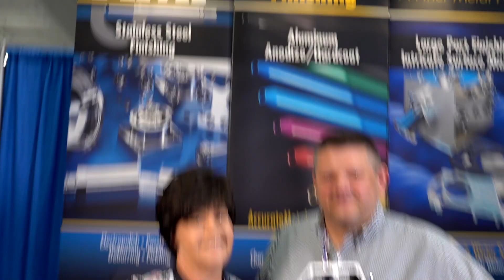Aluminum Anodizing & metal finishing | Accurate Metal Finishing | Randolph, MA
For aluminum anodizing to stainless steel finishing, choose Accurate Metal Finishing, a featured supplier you can meet at the Design-2-Part Show.

Accurate Metal Finishing has the capabilities to process both large and small parts. With a variety of large-volume tanks and a 2-ton overhead hoist, they are able to process large parts easily and efficiently. They also have three “hand-held” lines for smaller parts or those requiring the highest levels of precision finishing. These production lines are ideal when particular attention must be paid to flushing out blind holes or when precise thicknesses of coating are necessary.

Accurate Metal Finishing provides metal finishing for commercial, government and MIL specs.

• Electropolishing
• Deburring
• Edge forming of blades
• Passivating
• Pickling
• Aluminum Anodizing
• Hardcoating
• Chromating/Irriditing
• Teflon impregnating
• Nickel acetate sealing
• Etching

Accurate Metal Finishing, LLC
414 South Street
Randolph, MA 02368